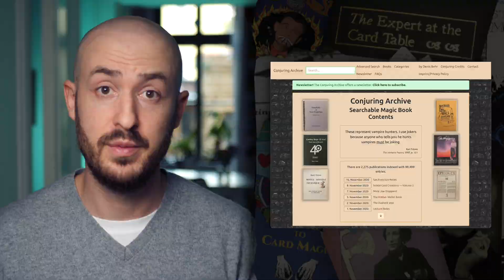Lernt Kartenmagie, die sogar andere Zauberer täuschen wird - Handcrafted Card Magic von Denis Behr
In diesem Video rede ich über die großartigen Bücher von Denis Behr - Handcrafted Card Magic! Das sind meine Lieblingsbücher über Kartenmagie und das sind DIE Bücher, aus denen ich das meiste an Material tatsächlich vorführe. Wenn ihr also tolle Kartenmagie von einem der besten Zauberkünstler auf der ganzen Welt lernen wollt, dann besucht bitte die Webseite von Denis. Ihr werdet es nicht bereuen;)

Ich danke euch Allen vielmals dafür, dass ihr euch meine Videos anschaut. Wenn ihr mehr über mich und meine Tätigkeit als Zauberkünstler erfahren wollt, dann besucht bitte meine Webseite. Dort könnt ihr ebenfalls sehen, wann und wo man mich live erleben kann: